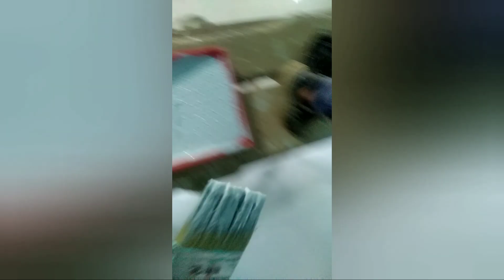Painting interior and exterior surface